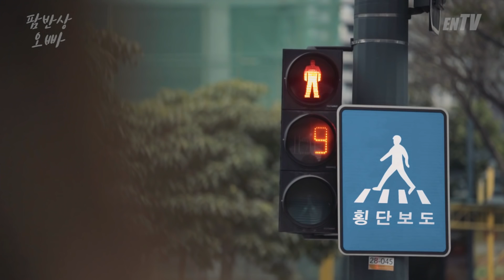Pambansang Oppa | The Right Time EP01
"Bakit parang nagkita na tayo dati?"

Grabe na talaga si Pambansang Oppa! Meron nanaman siyang bagong KDrama! Nakakakilig! :")

FEATURING
Park Chaewon (박채원)

Directed and Edited by: Emman Nimedez
Written and Filmed by: Ray Ambler Baguilat

Lighting Director: Ivan Icao
Assisted by: Clevin Alcantara and Darwin Ng

EPISODE 2? SHARE MO PARA SIPAGIN KAMI!

Inspired by: While You Were Sleeping and Legend Of The Blue Sea